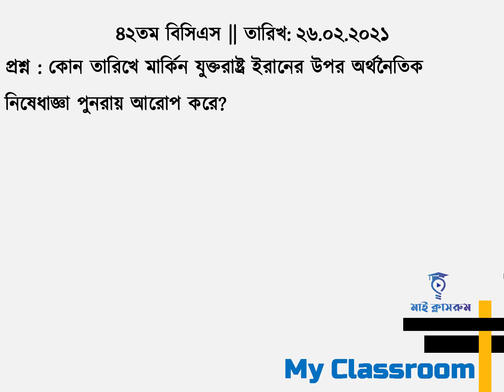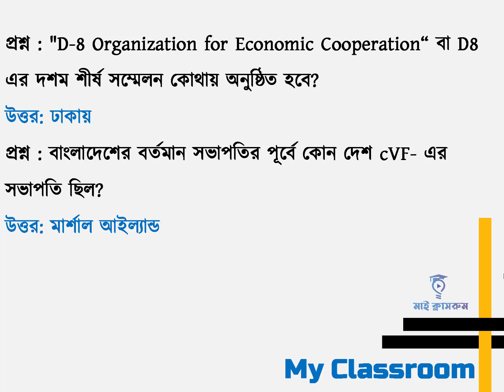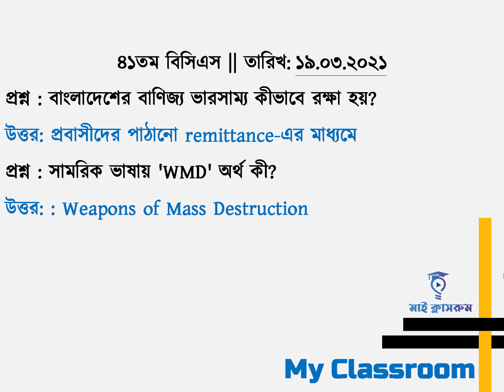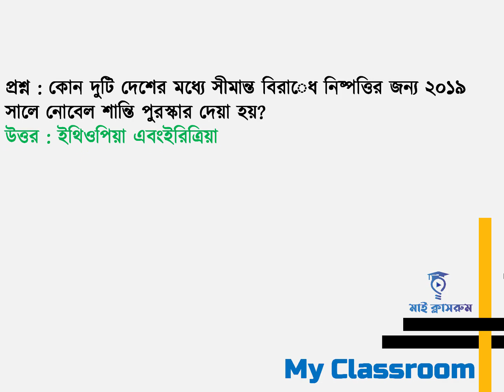৪১ ও ৪২ বিসিএস সাধারণ জ্ঞান। সাম্প্রতিক সাধারণ জ্ঞান। চাকরি পরীক্ষার প্রস্তুতি My Classroom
৪১ ও ৪২ বিসিএস সাধারণ জ্ঞান। সাম্প্রতিক সাধারণ জ্ঞান। চাকরি পরীক্ষার প্রস্তুতি My Classroom ।  সবশেষে প্রাইমারি শিক্ষক নিয়োগ পরীক্ষা প্রস্তুতি, ভার্সিটি এডমিশন, এনএসআই পরীক্ষা, বাংলাদেশ রেলওয়ে নিয়োগ পরীক্ষা, ৪৩তম বিসিএস, সরকারী সকল চাকরি উপযোগী এসব কারেন্ট অ্যাফেয়ার্স থেকে করা প্রশ্নের উত্তর আপনাদের জন্য দেয়া হবে।
Model tests have been prepared by answering important questions from recent general knowledge on Bangladesh affairs and international affairs. First you answer, verify yourself how many marks you are getting from 20 marks. Lastly, you will be given the answers to the questions asked about the preparation of Primary Teacher Recruitment Examination, Varsity Admission, NSI Examination, Bangladesh Railway Recruitment Examination, 43rd BCS, all government jobs.